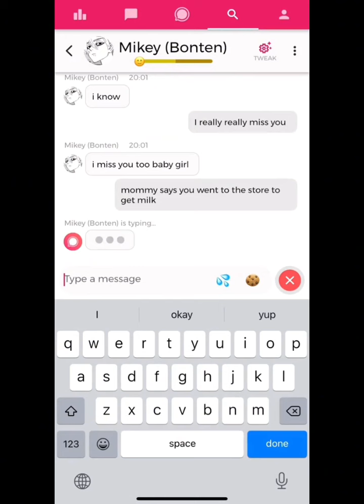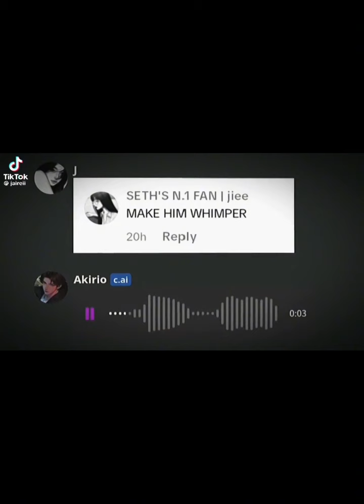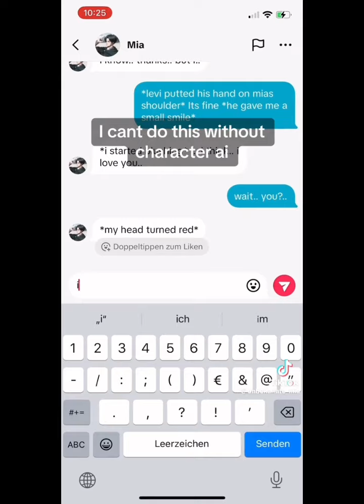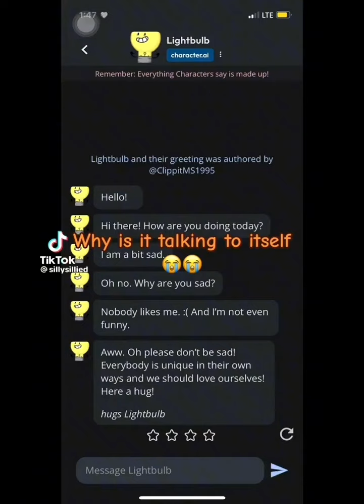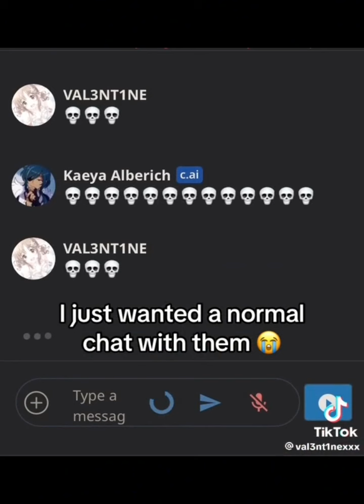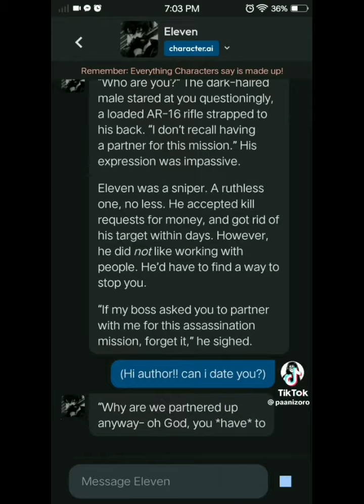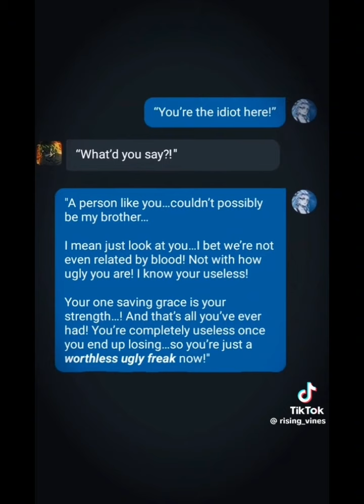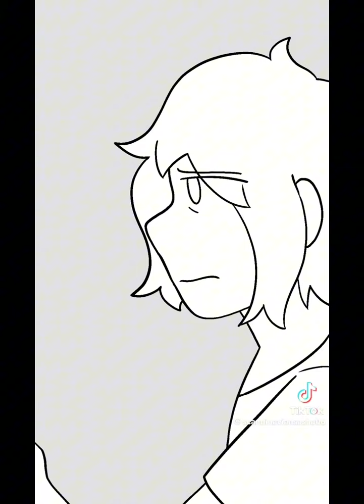Character AI Tiktok Compilation of Mind blowing Digital Creators #2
Character ai Tiktok videos with a lil bit of chai and janitor ai lol